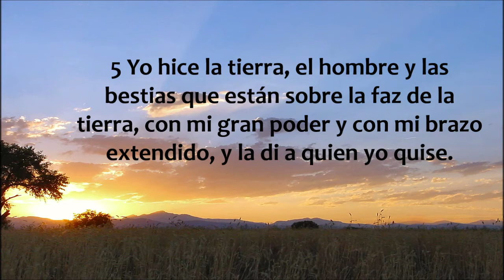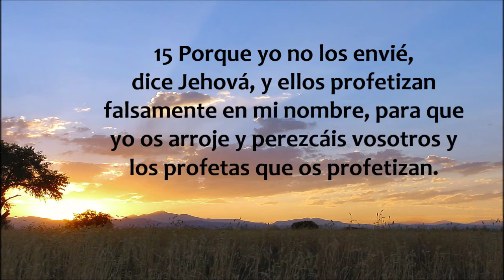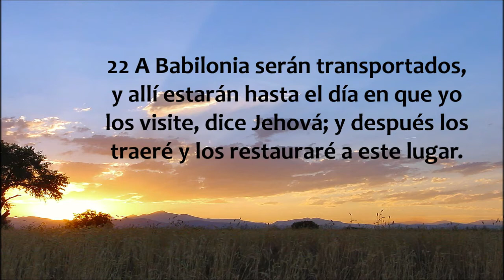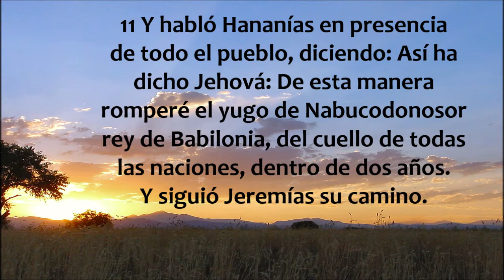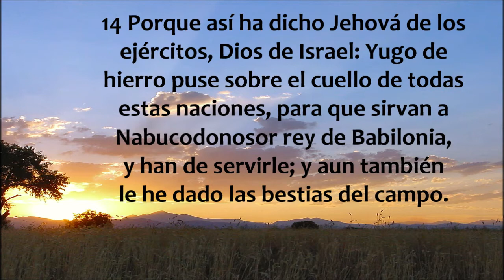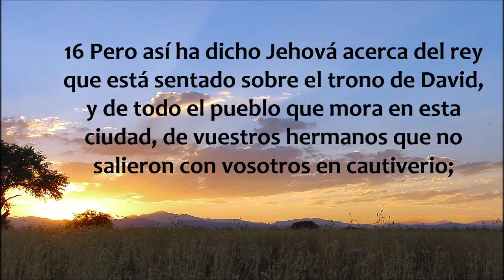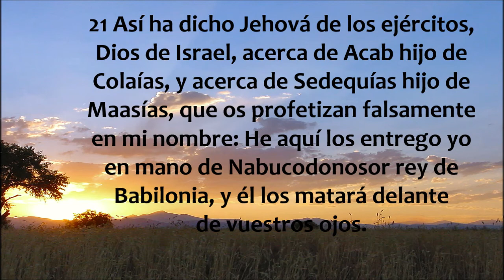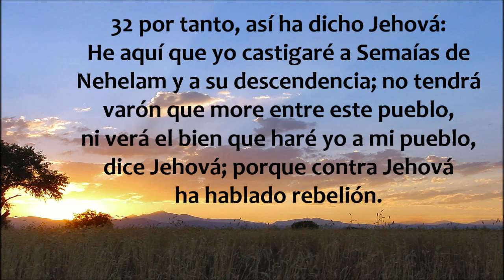La Biblia hablada / Jeremias 27 - 29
Jeremías capítulos 27 - 29